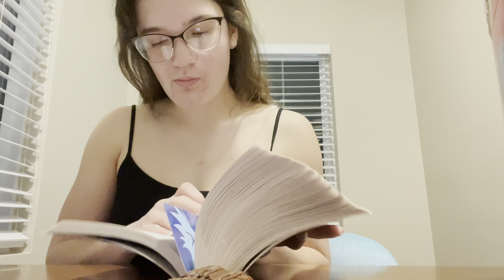FCCLA Trip to Margaritaville!!